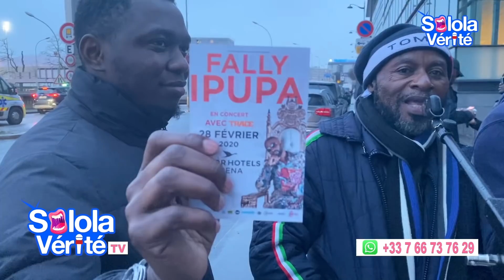FALLY IPUPA MERCI KEN MPIANA NA PARIS JOUR J -8 POUR LE CONCERT DE BERCY RDV A NE PAS MANQUER